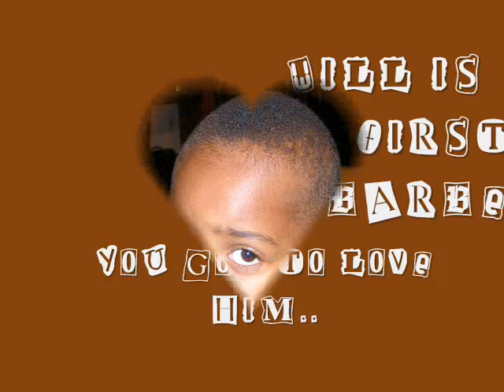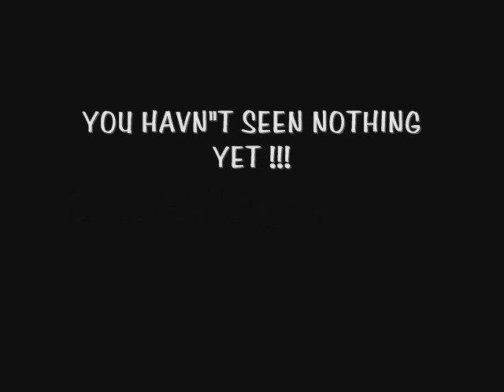FRESH LINE UP 2009 WILL